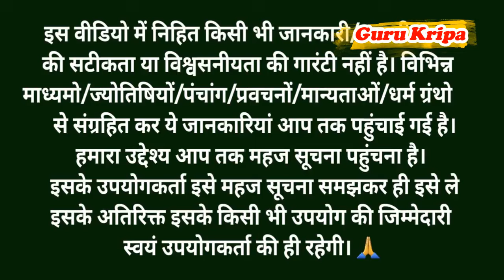Tulsi Vivah Ki Katha | तुलसी विवाह की कथा | Tulsi Salikram Vivah katha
Tulsi Vivah Ki Katha | तुलसी विवाह की कथा | Tulsi Vivah Puja Vidhi | तुलसी विवाह पूजा विधि Tulsi Salikram Vivah katha

तुलसी विवाह की कथा Tulsi vivah ki katha | तुलसी विवाह की कहानी Tulsi vivah ki kahani

Tulsi Vivah Puja Vidhi !! घर पर तुलसी विवाह कैसे करें !! Easy Tulsi Vivah Vidhi 2024
Tulsi Vivah kaise karen तुलसी विवाह कैसे करें tulsi vivah puja vidhi 2024 - Tulsi Vivah Katha

about video.

DevuthanDev uthan, Tulsi Puja vidhi, Ekadashi, Tulsi, देवउठनी एकादशी पर तुलसी पूजा की सरल विधि कैसे करें, Dev Uthani Ekadashi Tulsi Puja Vidhi Kaise kare, देवउठनी एकादशी को तुलसी पूजन कैसे करें, Tulsi Vivah kaise karen, तुलसी विवाह कैसे करें,  tulsi vivah puja vidhi 2024,  Tulsi Vivah Katha,